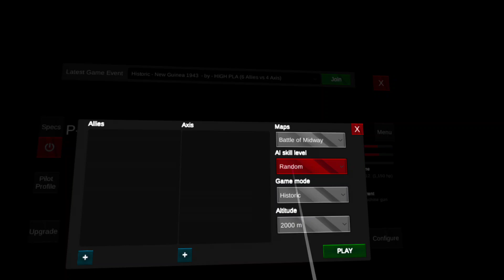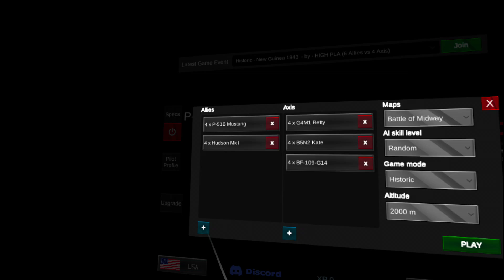Gunship Sequel - WW2 VR : Gameplay